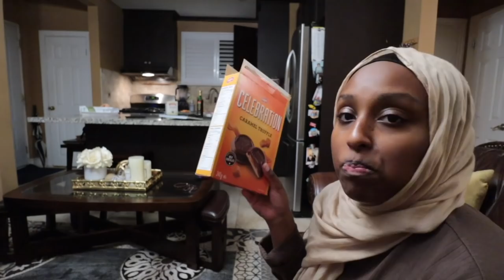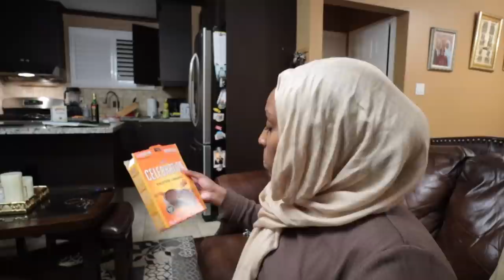COOKING IFTAR FOR THE FAMILY + DAD'S REACTION TO VR GAME *HILARIOUS* | The Ramadan Daily Vlog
HEY FAM! Welcome back to The Ramadan Daily vlogs! I cooked Iftar for the fam in this vlog, but PLEASE watch till the end to see the FUNNIEST clip of my Dad...we were in TEARS!!

*FAQ*
Ethnicity? - Ethiopian/Harari
Age? - 25